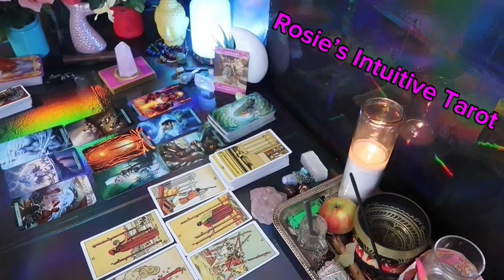SCORPIO ❤️YOUR TRUE DIVINE PARTNER IS HERE 🫢 YOUR EX IS JEALOUS BECAUSE YOU’VE MOVED ON TO BETTER